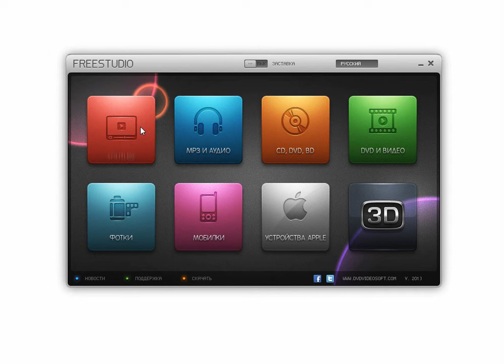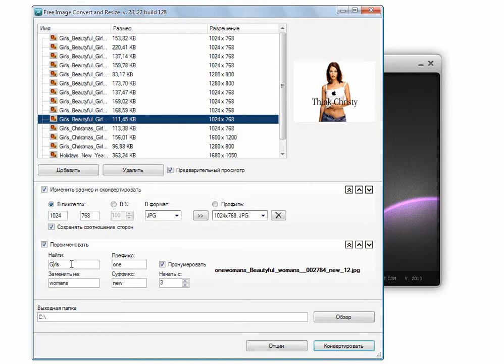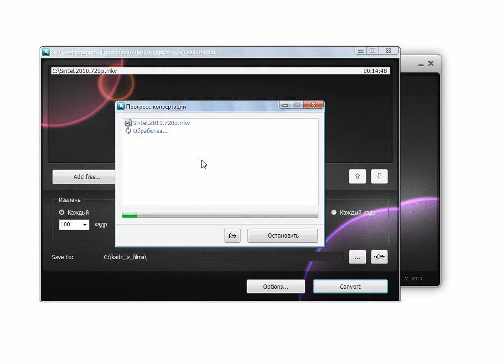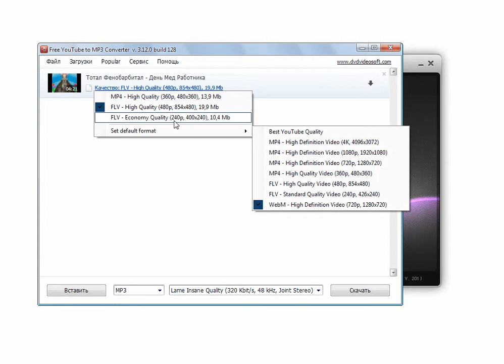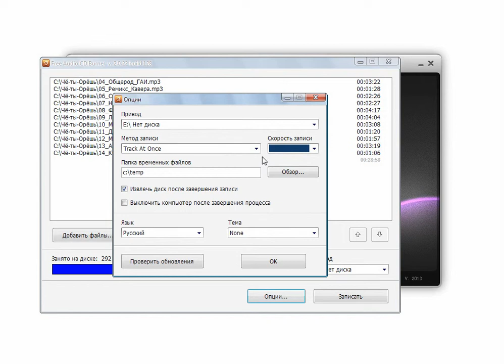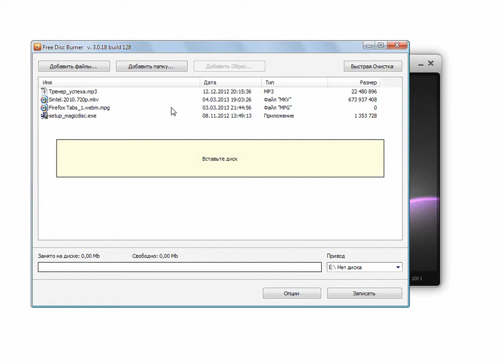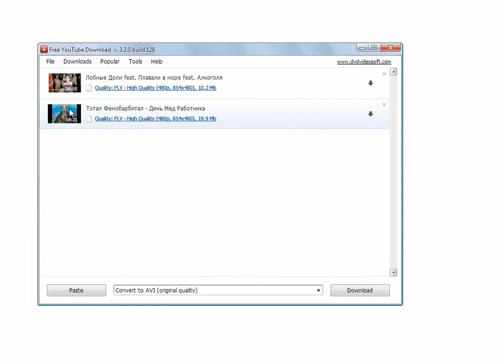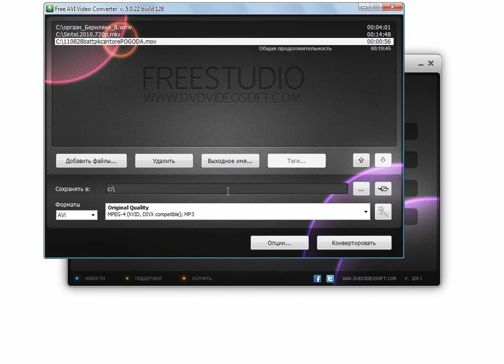Free Studio мультимедийный швейцарский нож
Free Studio 2013 программа позволяющая конвертировать , редактировать , скачивать мультимедийные файлы (фото видео музыку)
В одну программу заключены утилиты распределенные по категориям. Здесь Вы найдете конвертеры mp3 файлов, конвертеры avi видео, аудио - видео триммеры - позволяющие вырезать нужную часть из большого mp3 - avi файла. В состав Free Studio входит прожиг CD DVD дисков с музыкой видео или обыкновенными данными (архивы, фотки). Можно выдрать аудио трек из видео , можно записать JPEG кадры из любимого фильма. Можно пакетно изменять параметры фотографий (уменьшить размер сразу сотни изображений) и сохранить в другом формате - например из PNG в JPG и обратно. Ряд утилит нацелен на преобразования музыки видео в форматы для iPhone и iPod  и других мобильных устройств. Отдельное место занимает возможность создания 3D видео фото файлов. Работает также с FLAC WAV MPEG со всеми распространенными аудио-видео форматами.